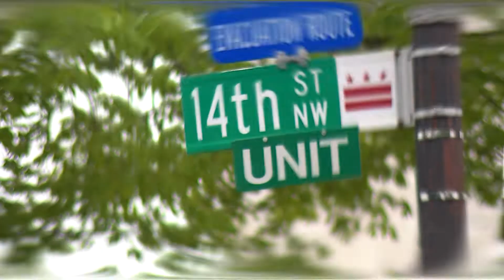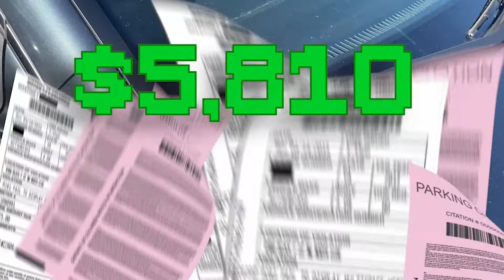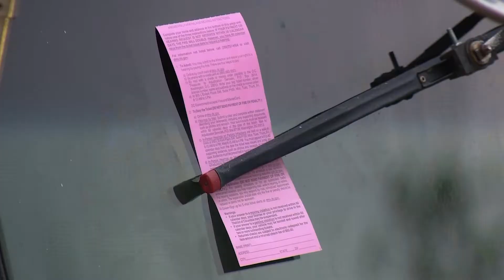WJLA I-TEAM "Food Trucks Controversy" Scott Taylor